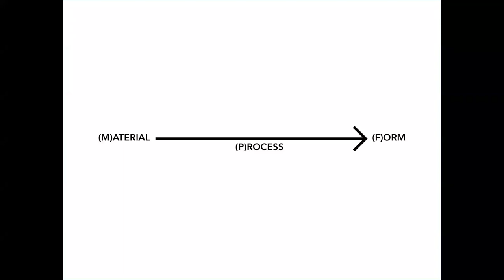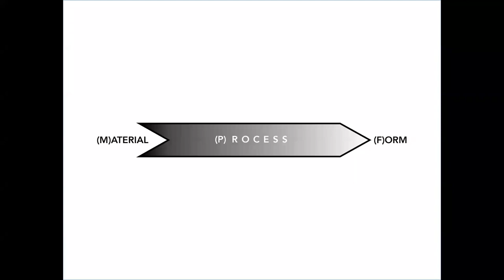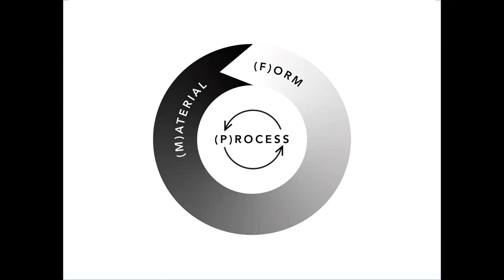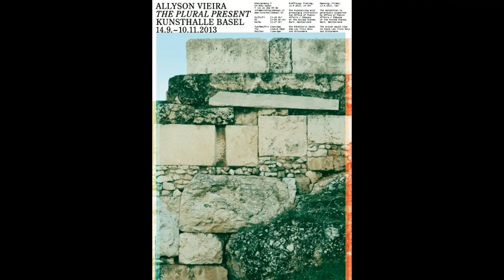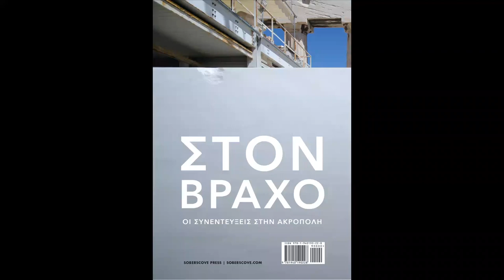CHS Visiting Artist Presentation: Allyson Vieira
On Friday, October 15, 2021, artist and professor Allyson Vieira gave a presentation to the CHS research community. The event was recorded live via Zoom.

Vieira discusses the trajectory of her artistic practice and traces the influence of the ancient world within it. In Vieira’s work, time is often stretched, folded, and twisted: the present and future treated as if they belong to an ancient archeological site. In a new series of weavings made from plastic bags and construction debris netting, she continues her investigations of labor, craft, and the material evidence of time, while considering the knowledge, mythologies, and forms of communication that we inherit from past civilizations and reiterate to the next.

Artist Allyson Vieira lives and works in New York. She is currently Assistant Professor of Foundations at the Corcoran School of Art at the George Washington University in Washington, D.C. She has exhibited extensively both internationally and in the U.S., including institutional projects at Kunsthalle Basel, Swiss Institute, Storm King Art Center, PinchukArtCentre, Non-Objectif Sud, Frieze Projects, The Public Art Fund, The Highline, and SculptureCenter. Her first major catalog, Allyson Vieira: The Plural Present, was published by Karma Books in 2016. Her book of interviews with Greek master marble carvers, On the Rock: The Acropolis Interviews, for which she was the recipient of grants from the Graham Foundation, the Henry Moore Foundation, and FLACC, is now available from Soberscove Press.